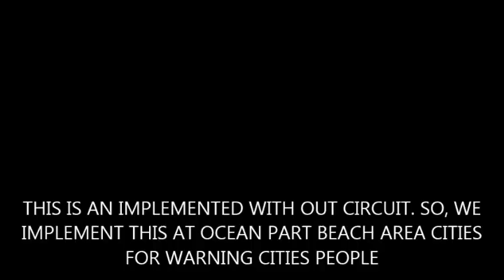TSUNAMI DISASTER ALERT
TSUNAMI DISASTER ALERT WORKING MODEL